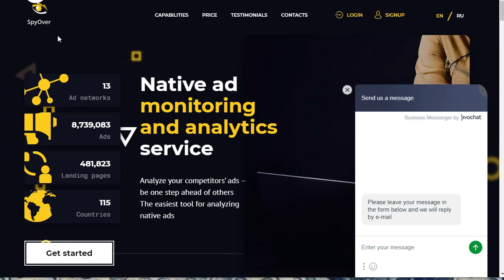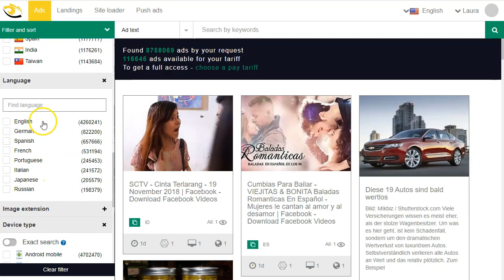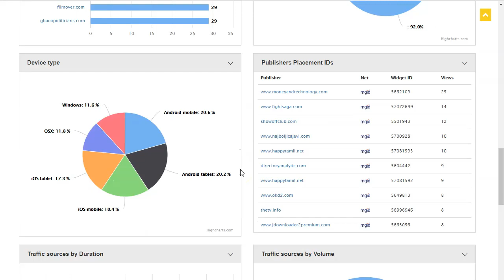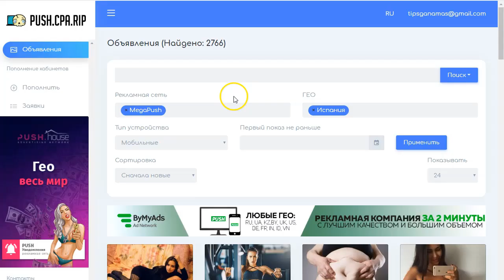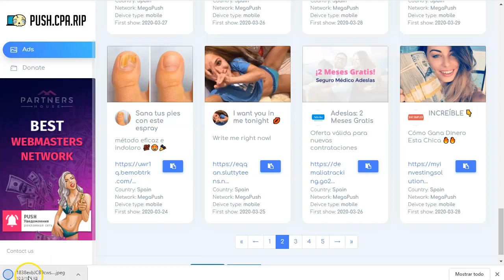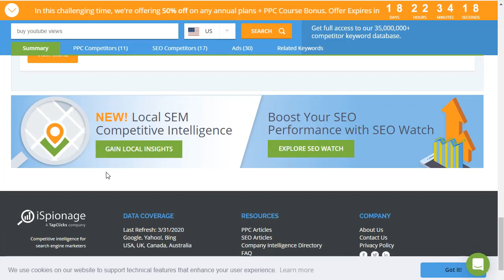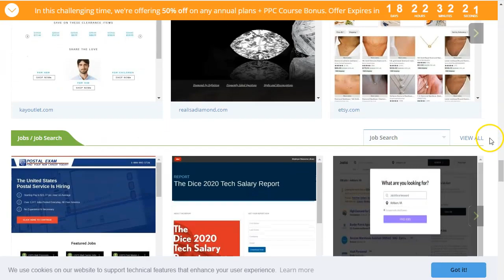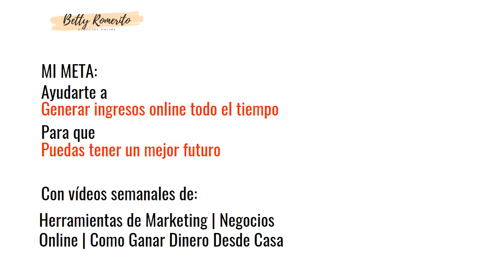Como espiar a los super afiliados gratis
Como espiar superafiliados sin gastar un centavo
🔎 expande para ver más

En este video te voy a mostrar 3 páginas para espiar las mejores landings, textos e imagenes de los superafiliados y crear campañas ganadoras
Recursos de este video:

¿Quieres aprender a ganar dinero en línea?
En este video te muestro 3 páginas infalibles para espiar a los superafiiados con sus mejores campañas.
Puedes ver tráfico para Push, PPC o Native.

En este video te voy a mostrar como puedes ganar dinero desde casa, con  el Marketing de Afiliados.

Saludos
Betty Romerito